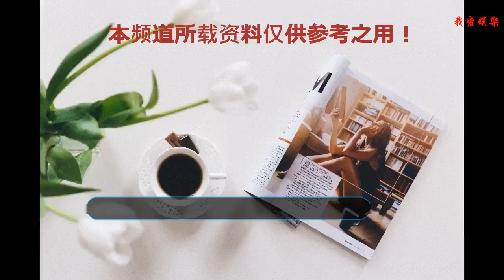同一個顏色，婁藝瀟穿得一言難盡，何穗卻美成仙女！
最近《愛情公寓》電影版本即將再次上映，可以說是吸引了很多人的目光，最近婁藝瀟現身電影發布活動，選擇了一條絲絨酒紅色的連衣裙，風格非常特別，但是卻也有點一言難盡，這是為什么呢？
    她選擇的是一件深紅色的絲絨長裙，可以看出一字肩的設計搭配有些性感，但是整體的造型看下去，卻覺得整個人有些臃腫，這是為什么呢？
    從側面能夠看出其實婁藝瀟還是纖細的，但是這種絲絨材質的服裝，真的非常容易顯胖，而且一字肩的設計更讓她看起來比較臃腫，而且這樣暗紅色比較偏紫，對膚色來說非常挑剔。
    但是這個顏色也不是沒有人能夠駕馭，最近何穗現身機場，就穿了一條同色系的紫色連衣裙，而且是同樣的絲絨材質，而且她選擇了難度更高的偏紫更多的顏色，但是真得在機場就美成了小仙女。
    兩個人對比起來，同樣是絲絨紅色系，在婁藝瀟的的身上，似乎顯胖得有點一言難盡，但是在何穗的身上，看起來格外高貴自然，超模的優勢瞬間彰顯了出來。
    但是實際上身材的差距只是導致兩個人差距原因的一小部分，其余的原因更多在兩個人的膚色和服裝上，首先膚色上，這種紫紅色真的要求人要白到發光，所以一般其實并不會有人去嘗試這個顏色。
    其次，在剪裁上，一字肩的設計本身就比較容易顯胖，而且收腰的效果也不是很明顯，再加上長袖，讓婁藝瀟顯得格外壯實，并且絲絨會增加飽滿度，但是吊帶連體褲設計，瞬間看起來就清爽很多。
    其實這種顏色真的很難駕馭，對于一般人來說，還是不要去嘗試比較好，雖然何穗能穿成仙女，但是連婁藝瀟都穿得這么一言難盡，我們普通人就更不用說了